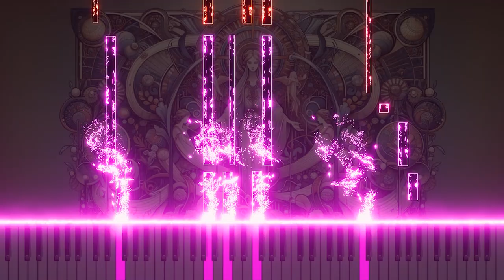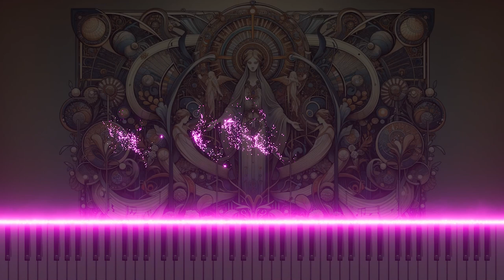Bach: Cantata No.1, BWV1 Recitative 'Du wahrer Gottes und Marien Sohn' Organ version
Delve into the profound recitative 'Du wahrer Gottes und Marien Sohn' from Johann Sebastian Bach's Cantata No.1: 'Wie schön leuchtet der Morgenstern', BWV1, now meticulously arranged for organ. This piece, originally part of a larger work celebrating the Annunciation, speaks to the divine nature of Christ as both God's and Mary's son. Through this organ arrangement, listeners are invited to experience the recitative's deep theological and emotional layers, articulated beautifully through the organ's expressive capabilities. Join us on YouTube to explore this sacred musical expression.